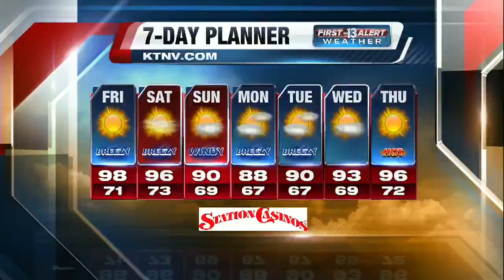Movie critic Josh Bell reviews 'Money Monster'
Las Vegas Weekly's Josh Bell appeared on Action News at Midday to talk about the new movie "Money Monster" starring George Clooney and Julia Roberts.